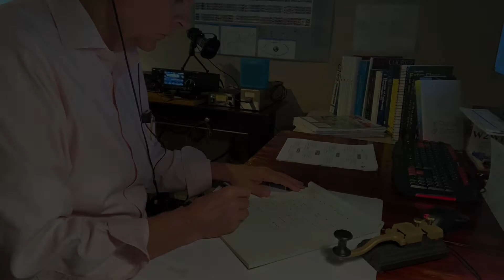CW POTA exchange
This was a quick CW exchange where I hunted a station in Colorado.  The format is typical for POTA or "Parks On The Air" and we were able to complete the exchange successfully.

The Parks on the Air program is where a station sets up portable (activator) in a designated park and "activates" the park by making 10 or more contacts.  Stations at home or at other parks (hunters) then try to contact that station.  It's a fun program that gets radio amateurs back to nature as well helping them do emergency preparedness since they operate from battery power totally remote.

For more information on the POTA program please access this